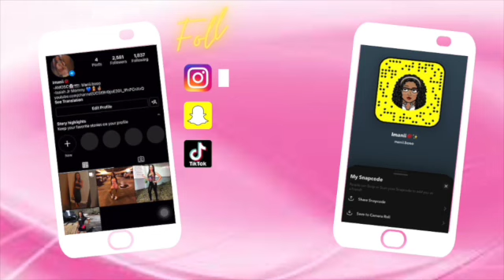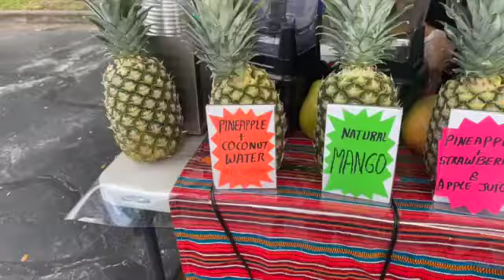SUNDAY FUN DAY!!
HEY GUYS WELCOME BACK TO MY CHANNELLLL!!!

I hope you ALL enjoyed Let me know if you like the short or long VLOGS!!  Stay Blessed!!!

DONT MISS OUT ON ANOTHER VIBE VIDEOOOOOOO